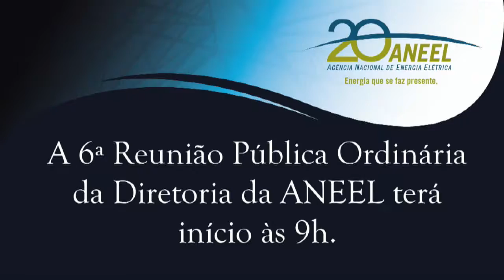Bloco dos itens de 11 ao 27 - 6ª Reunião Pública Ordinária ANEEL 06/03/2018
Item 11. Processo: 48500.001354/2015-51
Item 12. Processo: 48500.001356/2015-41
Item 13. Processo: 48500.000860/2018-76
Item 14. Processo: 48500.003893/2015-25, 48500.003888/2015-12, 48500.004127/2017-
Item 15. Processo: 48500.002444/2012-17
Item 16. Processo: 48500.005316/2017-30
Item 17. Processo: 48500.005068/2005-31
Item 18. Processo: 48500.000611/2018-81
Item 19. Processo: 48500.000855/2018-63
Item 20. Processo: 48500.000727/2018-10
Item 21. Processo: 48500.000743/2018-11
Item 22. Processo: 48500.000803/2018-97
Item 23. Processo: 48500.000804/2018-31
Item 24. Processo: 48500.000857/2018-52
Item 25. Processo: 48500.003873/2015-54, 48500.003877/2015-32, 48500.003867/2015-05
Item 27. Processo: 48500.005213/2011-84, 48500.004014/2014-00, 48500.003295/2013-94, 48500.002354/2011-45 O processo foi retirado de pauta.